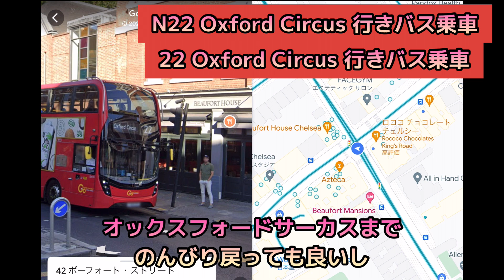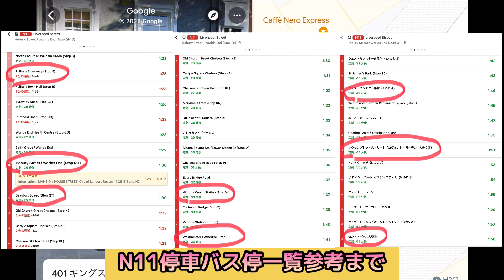【ロンドンバス でヴィヴィアンへGO!】ダブルデッカーに乗って最寄りバス停まで行っちゃおう♡ロンドンバス大好き♡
Sezane Artemis belt elevates your style for sure!
ヴィヴィアンのアクセサリーもすごく良い仕事してくれます
Vivienne completes my Cruise Life！

▶︎セザンヌアーカイブACT1♡セザンヌならコーデ力必要なし♡着るだけでセルフコーデ♡アーカイブ戦利品ep10